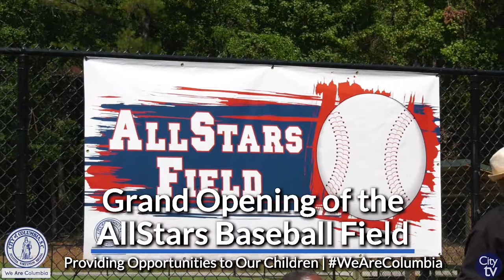AllStar Baseball Field Grand Opening | Press Conference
The City of Columbia, with the help from neighboring communities, threw the first pitches to open up the new AllStars Field in the Booker Washington Heights community. This baseball field and recreation space was a big addition in the community, which has much more planned in the years to come.